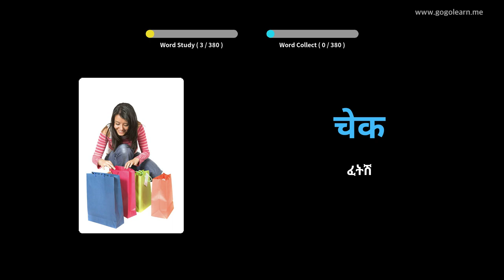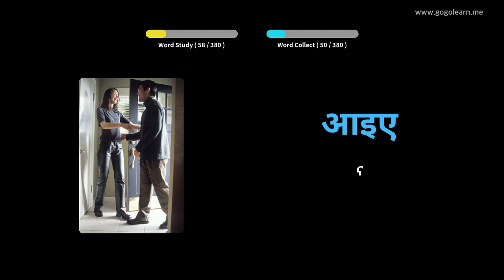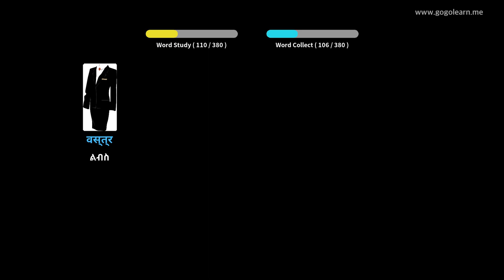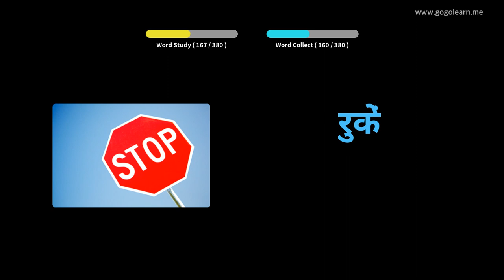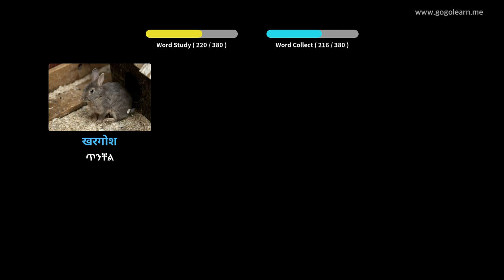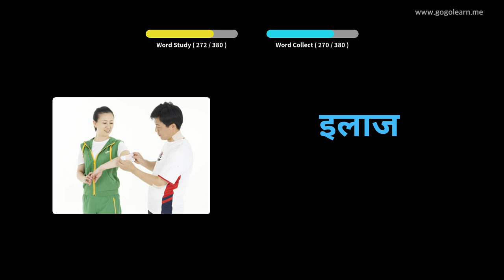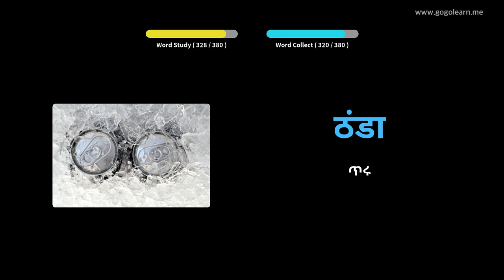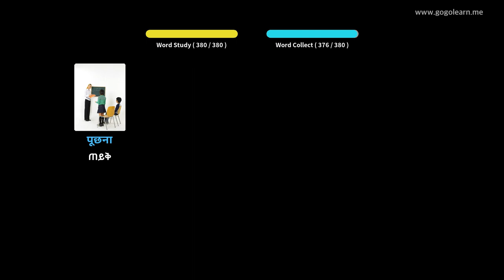ሂንዲ ቋንቋን በስዕሎች መማር | ሂንዲኛ መዝገበ ቃላት መሰረታዊ ልጆች | Golearn